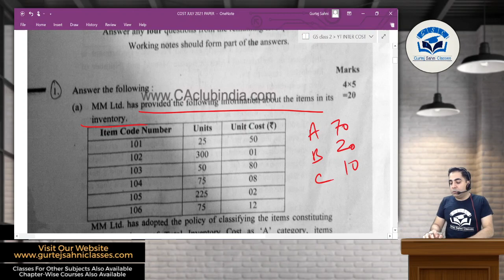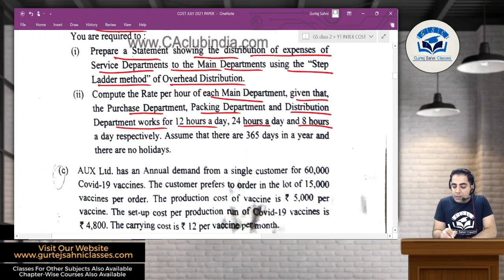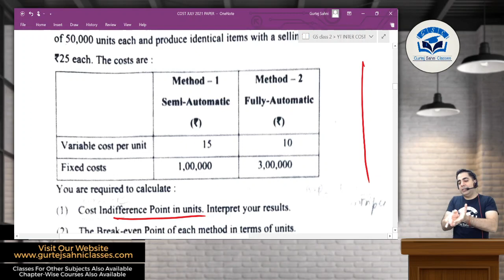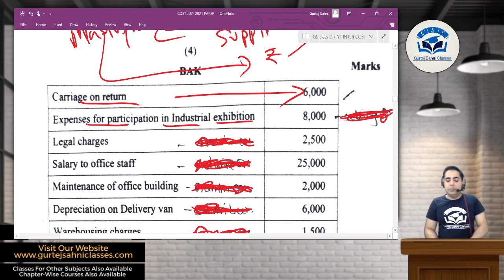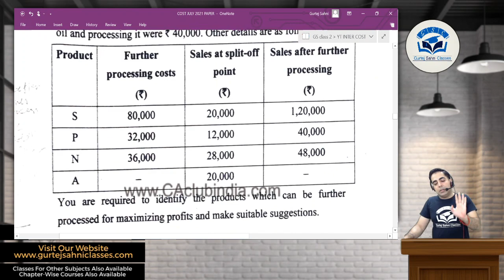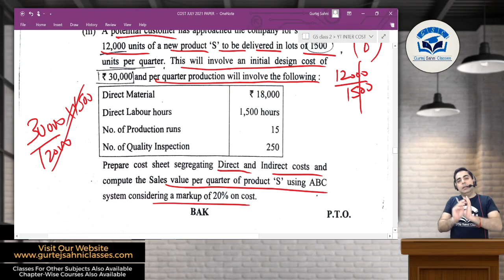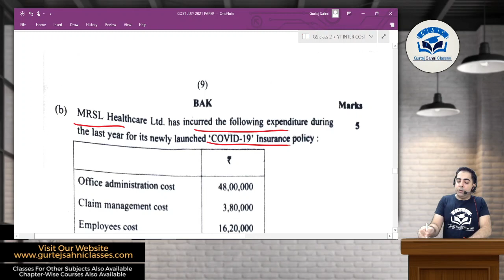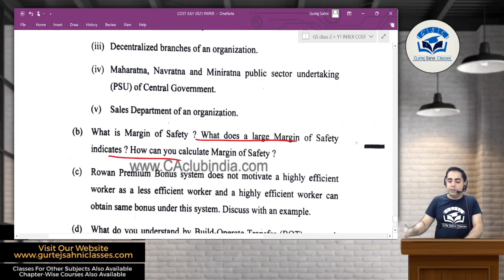CA INTER COST & MANAGEMENT ACCOUNTING JULY 2021 PAPER ANALYSIS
In this video CA Gurtej Sahni Sir discuss  COST & MANAGEMENT ACCOUNTING  JULY 2021 PAPER